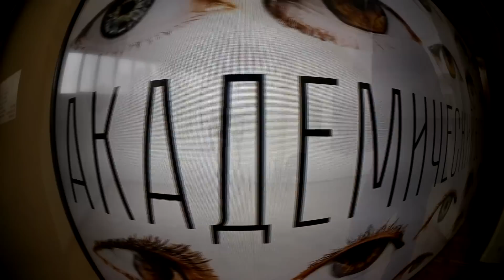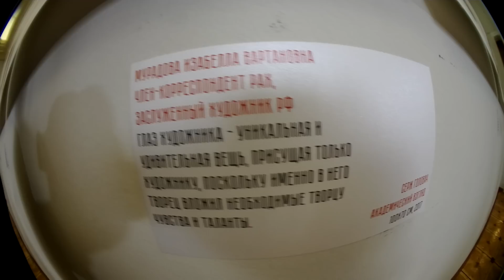ПОП-АРТ ФИЛЬМА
Сергей Савельев на выставке в Российской академии художеств
"Академический взгляд"
(г.Москва 20.II.2018)